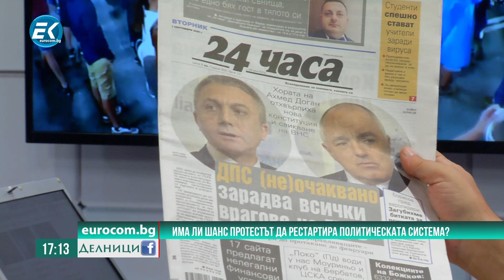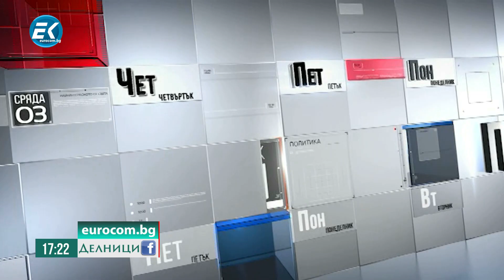Ген. Димитър Шивиков и Генерал-майор Валери Григоров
Ще има ли провокации на утрешния протест?  Корупцията и държавните структури. 54 ден на протести – а сега накъде? Има ли шанс протестът да рестартира политическата система?

Гледайте ни !